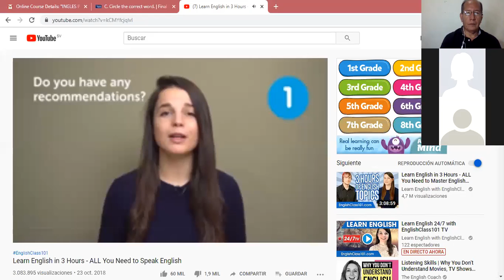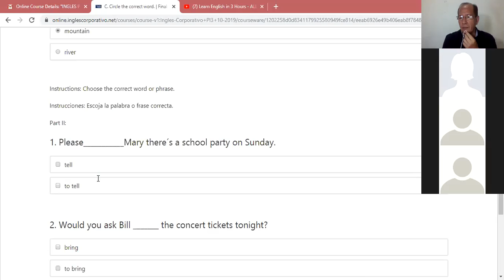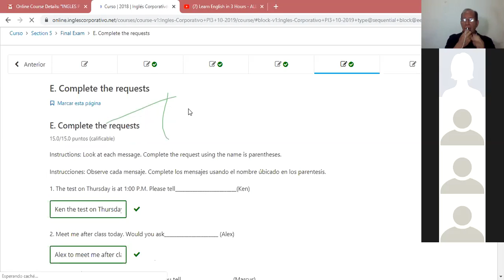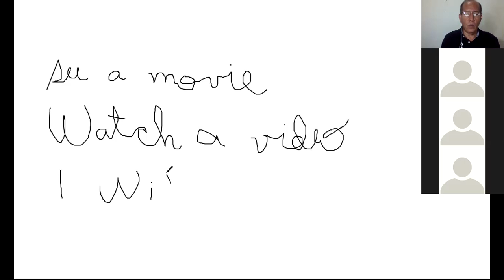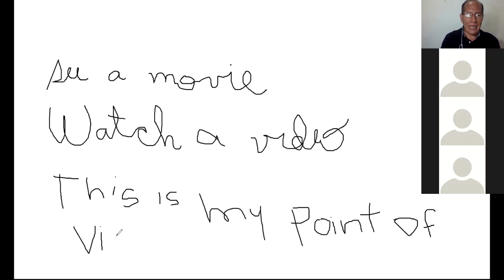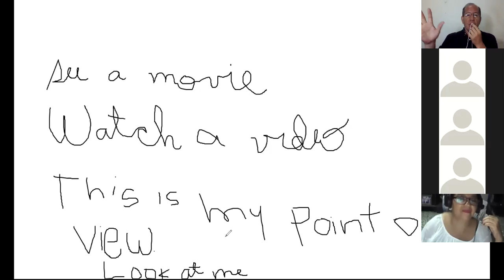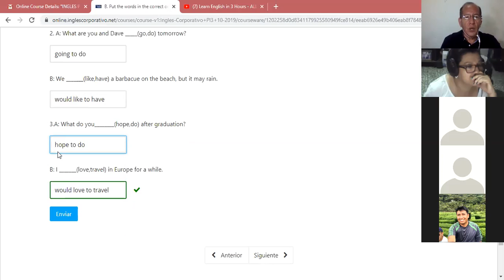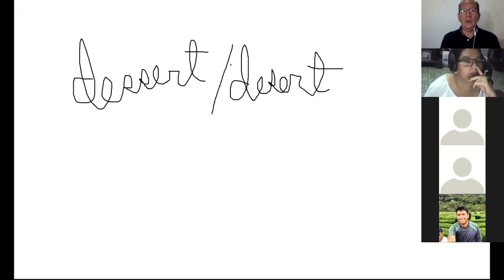Ingles Corporativo- Would like